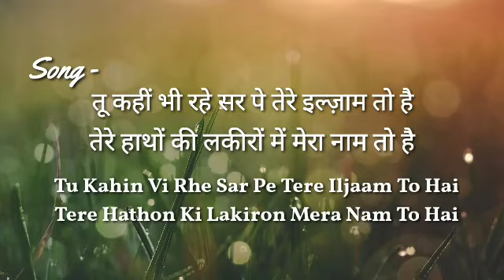Ghazal Song - Tu Kahin Bhi Rahe | तू कहीं भी रहे सर पे तेरे इल्ज़ाम तो है | Singer- Ghulam Ali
Song -     ( GHAZAL )

तू कहीं भी रहे सर पे तेरे इल्ज़ाम तो है
तेरे हाथों की लकीरों में मेरा नाम तो है

मुझको तू अपना बना या ना बना तेरी खुशी
तू ज़माने में मेरे नाम से बदनाम तो है

मेरे हिस्से में कोई जाम ना आया ना सही
तेरी महफ़िल में मेरे नाम कोई शाम तो है

देख कर लोग मुझे नाम तेरा लेते हैं
इस पे मैं खुश हूँ मुहब्बत का ये अंजाम तो है

वो सीतमगार ही सही देख के उसको “साबिर”
शुक्र इस दिल-ए-बीमार को आराम तो है

Ustad Ghulam Ali (Urdu: غُلام علی‎; born  December 1940) is a Pakistani ghazal singer of the Patiala Gharana. He has also been a prominent playback singer in bollywood. Ghulam Ali was a disciple of Bade Ghulam Ali Khan (elder Ghulam Ali Khan). Ali was also trained by Bade Ghulam Ali's younger brothers – Barkat Ali Khan and Mubarak Ali Khan.

Ghulam Ali khan
ਗ਼ੁਲਾਮ ਅਲੀ ਖ਼ਾਨ
ग़ुलाम अली ख़ान

Background informationBorn5 December 1940 (age 80)
Kalekay Nagra, Punjab, British India
(now in Pakistan)Genres

1) Classical music
2) Ghazal
3) Playback singing

Occupation(s)     Singer, playback singer,
                              Ghazal, Classical music
Years active.       1960– present Labels Radio
                              Pakistan, PTV

Ghulam Ali is considered to be one of the best ghazal singers of his era. His style and variations in singing Ghazals has been noted as unique, as he blends Hindustani classical music with ghazals, unlike any other ghazal singer. Highly popular in Pakistan, India, Afghanistan, Nepal, Bangladesh, as well as among South Asian diaspora in the US, the UK and the Middle Eastern countries.
Many of his hit ghazals have been used in Bollywood movies. His famous ghazals are Chupke Chupke Raat Din, Kal Chaudhvin Ki Raat Thi, Hungama Hai Kyon Barpa, Chamakte Chand Ko, Kiya Hai Pyar Jisé, May Nazar Sé Pee Raha Hoon, Mastana Peeyé, Yé dil yé pagal dil, Apni Dhun Mein Rehta Hoon a ghazal by Nasir Kazmi, "Ham Ko Kiske Gham Ne Maara". His recent album "Hasratein" was nominated in the Best Ghazal Album category at Star GIMA Awards 2014. He was married to Afsana Ali and has a daughter Manjari Ghulam Ali.
In 2015, due to protest by Shiv Sena at Mumbai, his concert was cancelled. After this, he received invitations from Delhi Chief Minister Arvind Kejriwal, West Bengal Chief Minister Mamata Banerjee and Uttar Pradesh Chief Minister Akhilesh Yadav.[3] After this cancellation, he performed at Lucknow, India. New Delhi and in Trivandrum, and Kozhikode, Kerala, India.
In a news item reported in 2015, Ghulam Ali has said that he won't perform in India until situation is right for music.He, however, assured that he will visit India when ‘the atmosphere is right.’ He said that he does not want to be used for political mileage.

On Behalf Of-  777 MUSIC CLOUD YOUTUBE CHANNEL..

May God bless you all. Stay safe with happiness. 🙏🙏

BANAR DESIGN OF THIS SONG, Extra Sound Adding and Editing added by of this video: Tapas_Saha, Creator of this music channel.